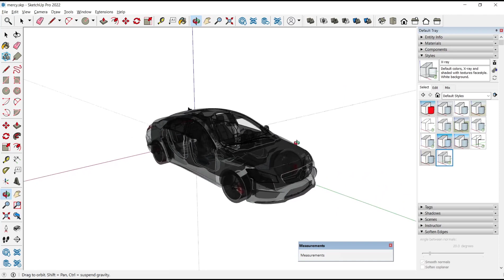Sketchup How To Use X Ray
Learn how to use the X-ray feature in Sketchup to see inside your 3D models and make editing and designing easier and more efficient. This guide provides step-by-step instructions and helpful tips.